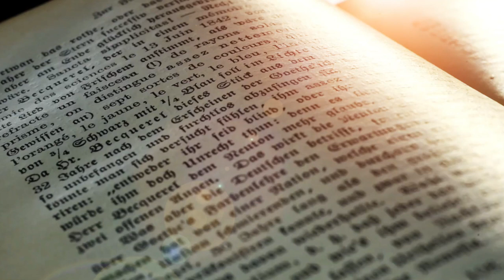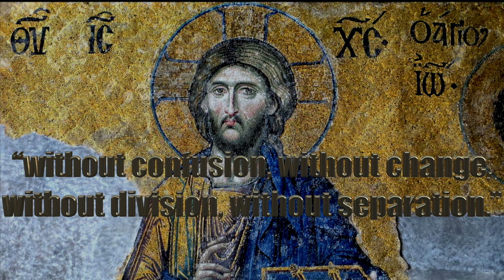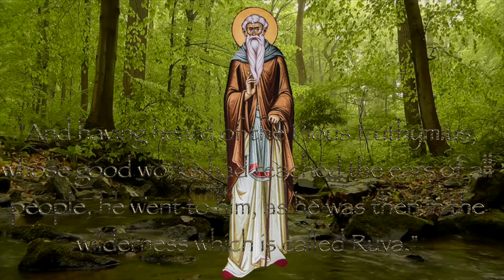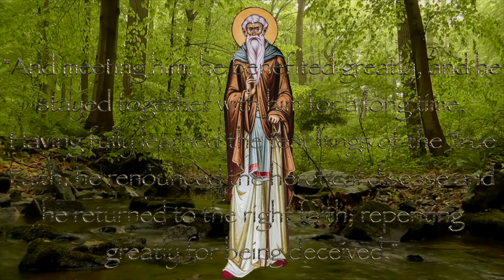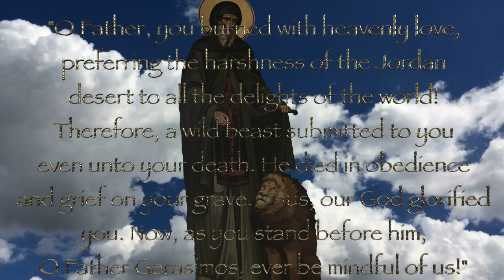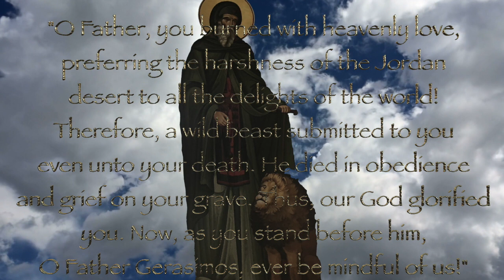Wisdom of The Desert Fathers // Episode 6: Saint Gerasimos of Jordan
Wisdom of The Desert Fathers is a new series to our channel that focuses on the lives, miracles, and wisdom of important Orthodox ascetics. In the sixth video of the series we discuss the life of Saint Gerasimos of Jordan and his great asceticism. We outline key events from his life, including a moving and impressive relationship between him and a lion he ran into in the wild.

Saint Gerasimos of Jordan was born in Lycia, Cappodocia and he accepted the monastic life early on. He later withdrew into the wilderness around the Jordan River in Palestine; where he founded a monastery and was the spiritual father to many other ascetics.